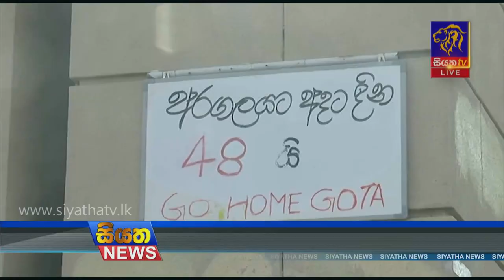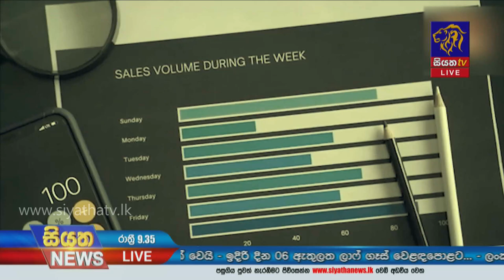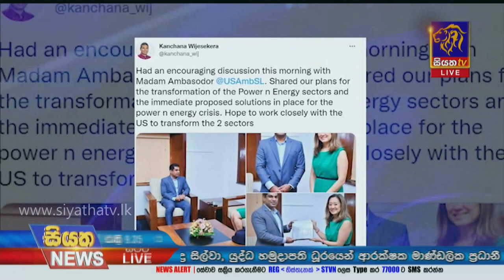Siyatha News | 09.35 PM | 26 - 05 - 2022